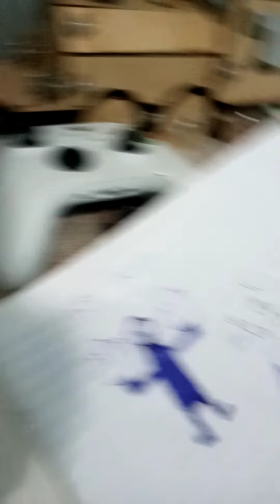27 de junho de 2022